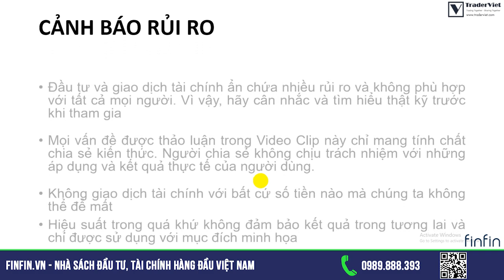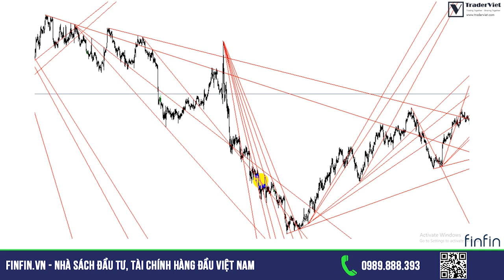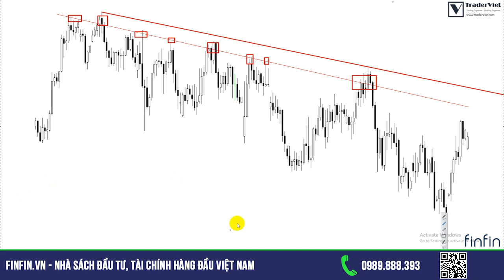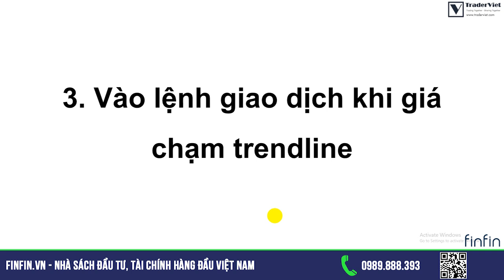✅ 3 Vấn Đề Lớn Khi Giao Dịch Với Đường Xu Hướng (Trendline) - Phần 2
Đường xu hướng - trendline - là công cụ phổ biến, tuy nhiên khi sử dụng đường xu hướng, anh em cần phải tránh các vấn đề này. Phương Thuý sẽ giải đáp cho anh em về đường xu hướng.